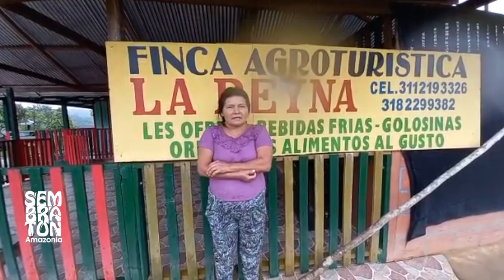Comunidades se suman a esta gran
Desde San José del Guaviare, las comunidades se suman a esta gran SembratónEnLaAmazonia, un proyecto financiado por el Ministerio de Ambiente y Desarrollo Sostenible y ejecutado por el Instituto Amazónico de Investigaciones Científicas SINCHI